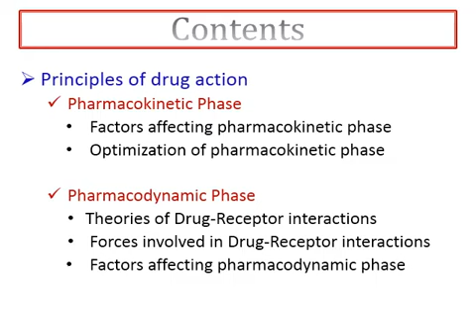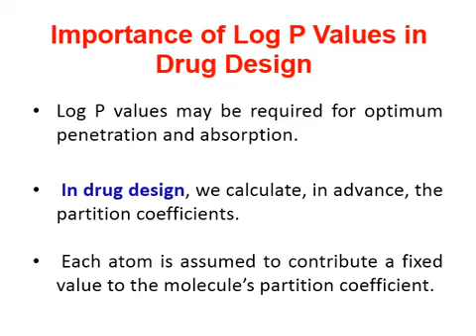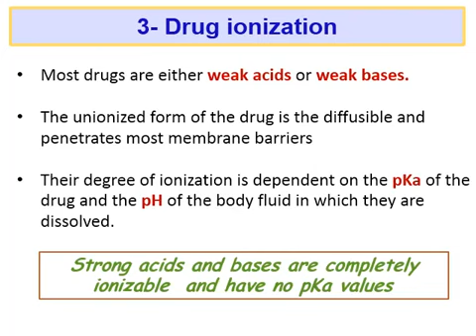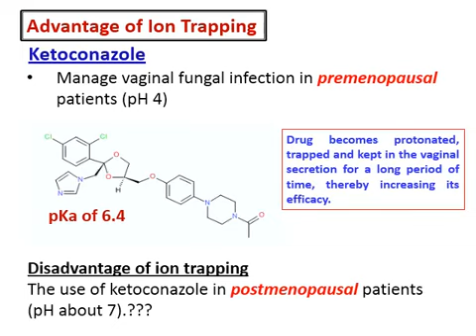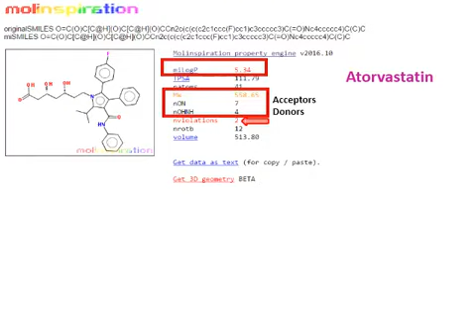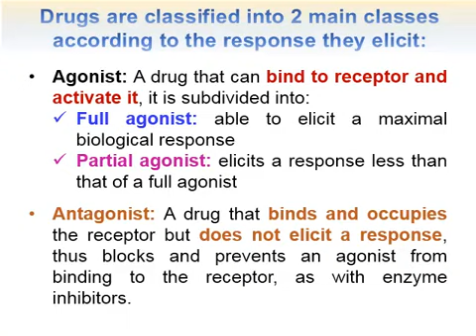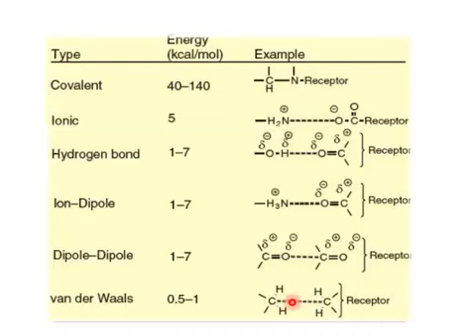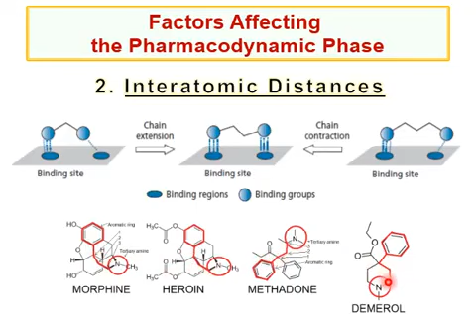Pharmaceutical Basic concepts of Medicinal Chemistry I Part 2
التصور العام أو النظرة من فوق لأي حاجة بتديها حجمها الحقيقي وفي الفيديو ده هنبص سوا علي مادة التوجية الصيدلي في اول ترم كلية صيدلة عشان نكون مقسمينها كويس في دماغنا قبل ما نذاكر ونعرف نربط الحاجات ببعضها.
هتلاقي في الفيديو ده تقسيم منهج التوجية بشكل عام

botany |  organic chemistry | بوتني | البوتاني | مواد كلية صيدلة صيدله | الكيميا | عضوية | كيميا تحليلية | التحليلية | طرق للمذاكرة| pharmacology | شرح مادة كيميا عضوية | شرح مواد صيدلة | صيدلة المنصورة | اورجانيك
مواد كلية صيدلة | تنسيق كلية صيدلة | analytical chemistry